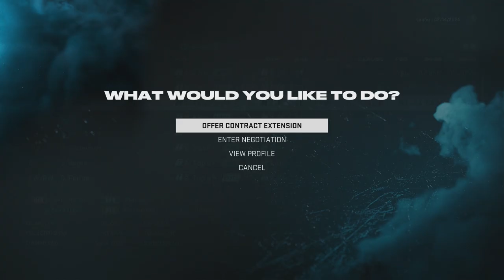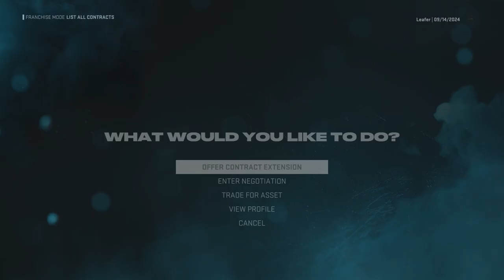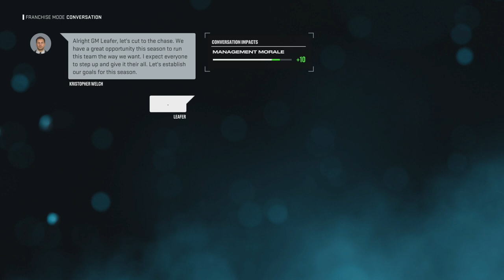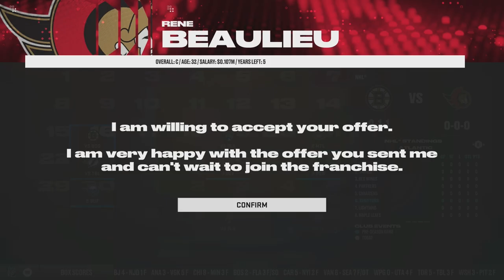NHL 25 l Ottawa Senators GM Mode Commentary #1 'Getting the Season Started'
NHL 25 OTTAWA SENATORS FRANCHISE MODE EPISODE 1